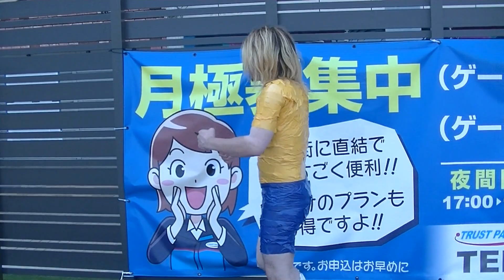テープを身体に巻き付けて服にして 商店街を歩いてみた！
テープを身体に巻き付けて　服にしてみました。
その状態で商店街を歩いて反応をみます！